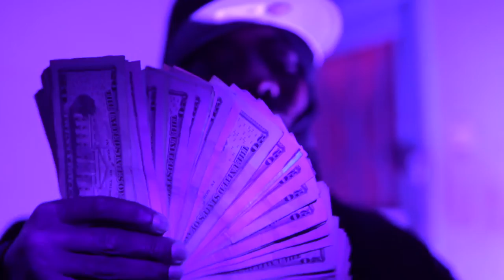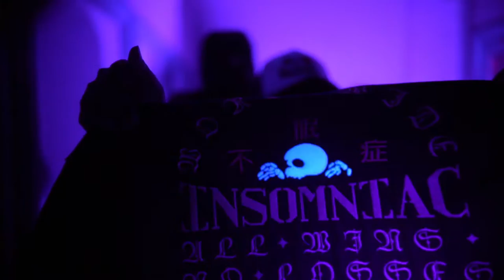LAMB$ & MIDWEST MILLY - BATH SALTS (Music Video) Shot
Link to NEW mixtape!